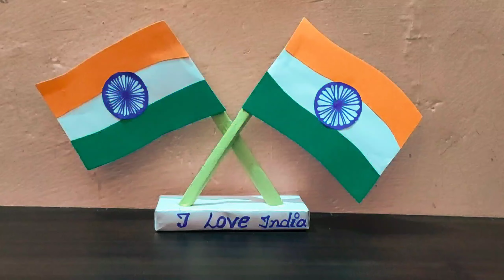making national 🇮🇳flag 🇮🇳 in simple way/indian flag/ Bhagat's creations.